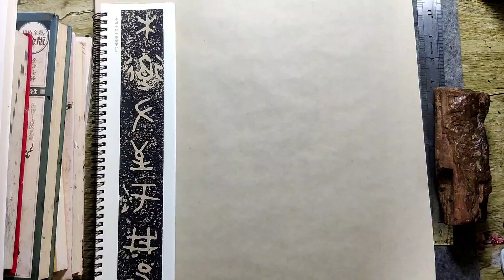大篆法帖《散氏盘》如何临创？篆书高手以“木道左至于井邑”示范